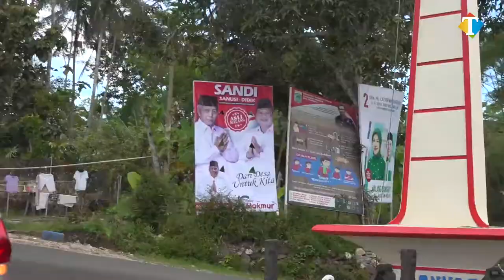Realisasikan Malang Santri, Paslon SanDi Bakal Jalin MoU Dengan TPQ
Seiring berkembangnya teknologi yang semakin cangih, membuat minat generasi muda dalam belajar ilmu agama, termasuk membaca alquran kian menurun. Hal itu senada dengan yang disampaikan KH Akhmad Hariri selaku tokoh agama sekaligus koordinator TPQ (Taman Pendidikan Al-Qur'an) di Kecamatan Gedangan, Kabupaten Malang.

”Harapan saya dan seluruh teman mengaji (di Kecamatan Gedangan, red) yang pertama, saya inginkan Kabupaten Malang menjadi Malang Santri. Artinya semua masyarakat, terutama kalangan anak-anak yang ada di lembaga SD (Sekolah Dasar) maupun SMP (Sekolah Menengah Pertama) mampu membaca al-quran dengan baik,” ucap Akhmad saat ditemui disela agenda kampanye Paslon (Pasangan Calon) nomor urut 1, SanDi (Sanusi - Didik Gatot Subroto) di Kecamatan Gedangan, Kabupaten Malang, Selasa (20/10/2020).